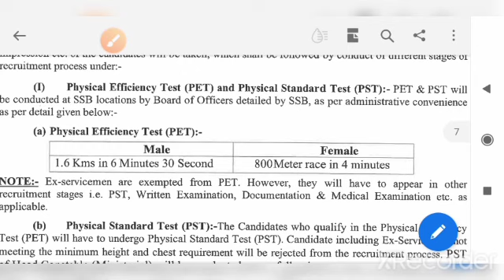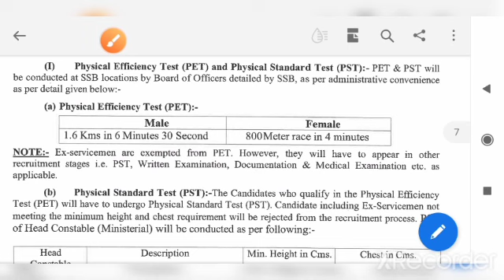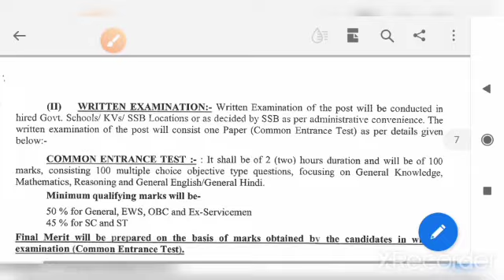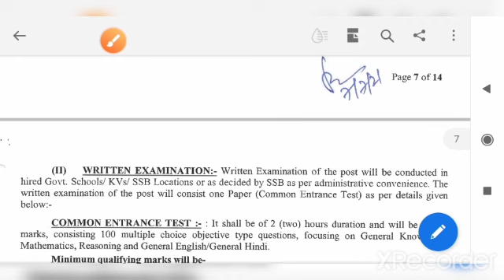Ssb Hcm Physical Date 2021/Ssb Hcm Physical Test/Ssb Hcm Physical Test Detail/Ssb Hcm PhysicalCenter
Ssb Hcm Physical Date 2021/Ssb Hcm Physical Test/Ssb Hcm Physical Test Detail/Ssb Hcm PhysicalCe

Ssb Hcm Physical Date 2021/Ssb Hcm 2021 Physical Date/Ssb Hcm 2021 Exam Date/Ssb Hcm Physical Date
Ssb Head Constable Ministerial Physical Date/Ssb Hcm Physical Date/Ssb Hcm Physical Kab Hoga/Sschcm
Ssb Head Constable Ministerial 2021/Ssb Hcm Negative Marking/Ssb Hcm Physical Date/Ssb Hcm Cut off
Ssb Head Constable Ministerail Previous Year Cut Off/Ssb Head Constable Previous Year Cut Off/Ssb
Ssb Head Constable Previous Year Cut Off
Ssb Hcm Constable Previous Year Male & Female Cut Off
Ssb Head Consatble Previous Year Gen/Obc/Sc/St Cut Off

For My Paid Group Join Below 👇👇

👉 Fee Only 299
👉100+ Mock Test With Solution Bilingual
👉 All Subject Free Pdf Study Material
👉 All Doubt Session On Every Sunday
👉 Previous Year Question Paper with Solution
👉 Video Classes On Every Subject
👉Expert Faculty  From Cities Best Teacher
👉 classes Starts From  10 August

🎯🎯 Thanks For Full Watching 🎯🎯

👉 My Telegram Group For Free pdf